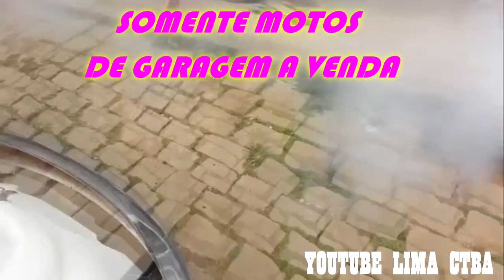MOTOS DE GARAGEM A VENDA NUNCA CORTARAM GIRO + LIMA CTBA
Vendo yamaha  na cor ROSA , ano 2019 com ALTA  km.
moto ficava parada, pois o antigo dono viajava a trabalho e a moto não rodava, todas revisões feitas na garagem de casa  e deixei tudo em dia.